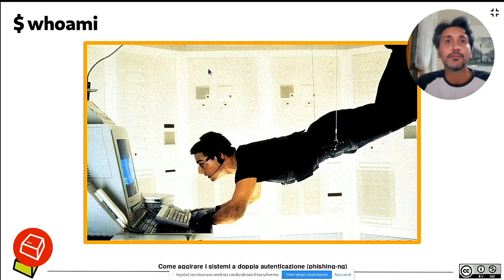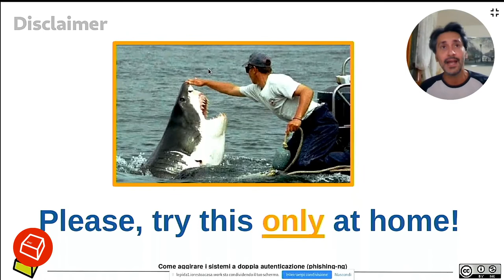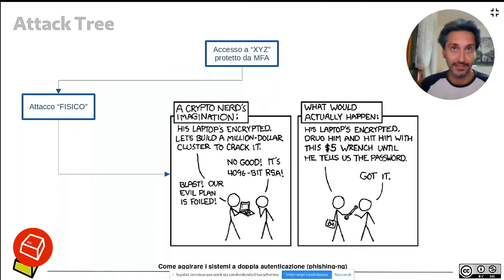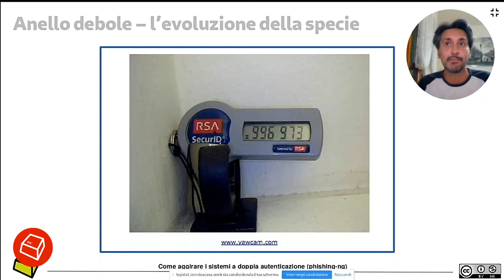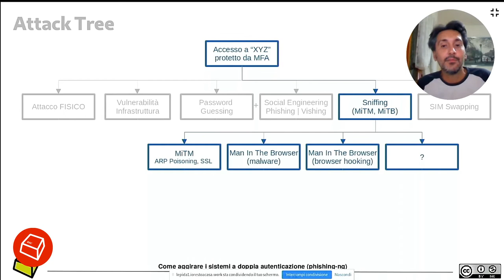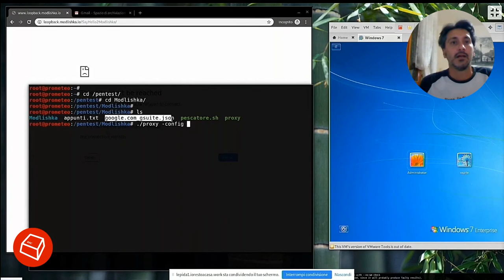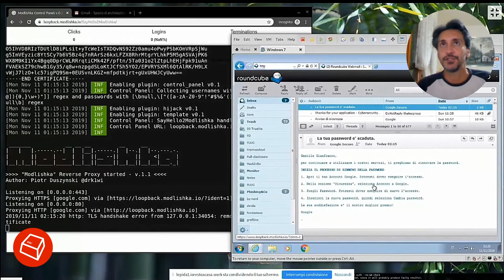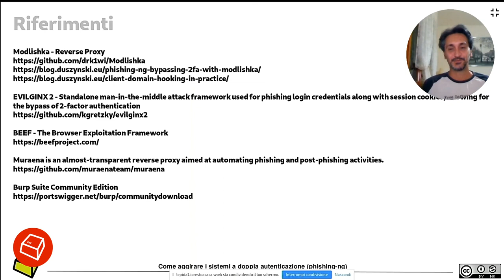Come aggirare i sistemi a doppia autenticazione (phishing-ng) -Gianfranco Ciotti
L’autenticazione a due o più fattori è considerato uno degli strumenti di protezione tra i più sicuri per proteggere l'accesso ai dati e alle applicazioni, soprattutto quelli relativi ai servizi di home banking. Il tentativo di mettere un freno alle sempre più crescenti frodi online attraverso questi strumenti è veramente efficace? Si possono fare attacchi di phishing verso applicazioni protette con 2FA?